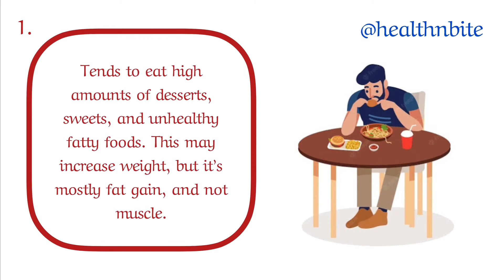How to Gain Weight? | Tips to gain weight healthily 🏋🏻‍♀️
In our society, where there is a large number of overweight and obese people, there is much more emphasis on losing weight rather than gaining weight. 🤓

The most widely accepted method to assess weight is body mass index (BMI).
It determines whether your weight is putting you at risk and is based on your height and weight.
☑️ The normal weight BMI range is 18.5 to 24.9.
☑️ Underweight is a BMI less than 18.5.

Be aware that BMI guides can be misleading - BMI tends to relate to fat mass on the body but, for active or more muscular people, BMI may overestimate this.

☑️ To gain weight you must eat more kilojoules every day from a range of healthy foods. Regular exercise is important to help build muscles so that weight gain is not just fat.
(To gain 1kg of weight in a month requires 1000 extra kilojoules a day).

☑️ A plan to increase weight should focus on:
*Increasing your food intake – try eating larger portions.

*Relaxing the rules on how much fat you eat. *Fat contains more than twice the kilojoules as protein and carbohydrates so increasing your fat intake can rapidly make a difference to weight gain.
Add some healthy oils (e.g. olive oil, canola oil) to your meals.

*Including energy dense foods throughout your daily meals, eg, peanut butter or cheese on toast instead of marmite, milkshake instead of low fat milk, ice cream on fruit, avocado instead of cucumber, juice and milk instead of tea and coffee, Complan or Sustagen drink.

❌Avoiding too many bulky low energy foods. Raw vegetables and fruit are nutritious but you fill up quickly well before you have eaten enough kilojoules.
Trying to eat 5-6 smaller meals as this may be easier if bigger portions are difficult to eat.

☑️ Tips to increase kilojoules

*Eat cereals with added fruits and nuts.
*Make porridge with milk instead of water.
*Add jam, cheese, avocado and plenty of margarine spread to toast.

*Eat cream and ‘mealy’ soups instead of clear soup. Make with milk and top with cheese or croutons.

*Snack on dried fruit
Add nuts on to cereals and baking.
Raw vegetables and salads are low in kilojoules but you can add avocado, nuts, sunflower seeds or raisins.

*Choose desserts that are nutritious as well as high in kilojoules, e.g. milk puddings, steamed fruit puddings, custard, ice cream.

🥹 Many underweight people can feel uncomfortably full when they start eating larger portions more frequently to gain weight.

😄 This feeling does go away eventually, but it does take some perseverance.
A major barrier to underweight people gaining weight is their unwillingness to eat more food. Increasing your kilojoule intake is necessary to increase your weight.

Follow for more information @healthnbite